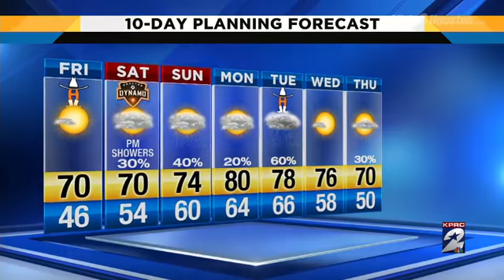Chilly Friday Morning